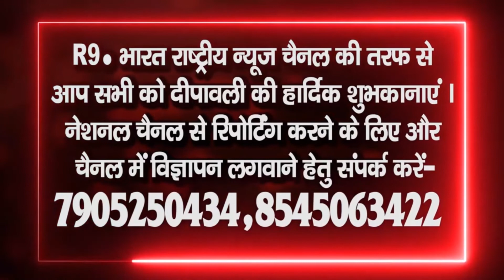शुभकामना सन्देश ......भागीरथ शर्मा उर्फ रिंकू बोहरे, विधानसभा धौलपुर@fastUpdate@R9BharatTV